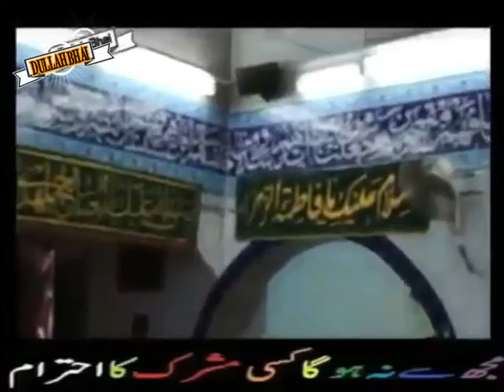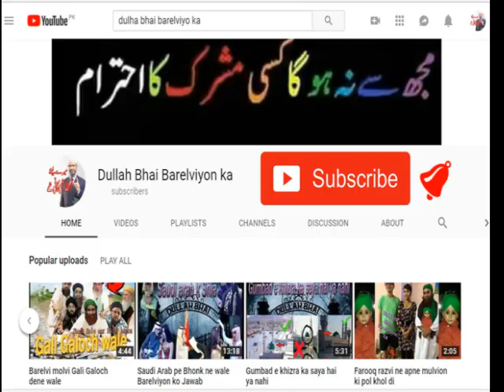Saudi Arab Sher e Madina Main 32 Imam Bargah Shia Rafzi ki Pol kholgai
2019

12 Rabi Ul Awal 2016 - EID Milad Ul Nabi 2016
12 Rabi ul awal 2016 Nomaish - YouTube
12 rabi ul awal naat
# fake peer
# peer sahab with girls
# exposed baba
# shirk
# Baba Khote Wali Sarkar
# Jaali Baba
# tauseef ur rehman
# Shirk Azeem
# aaj ka Shirk
# Tawheed
# Mushrikana Hajj
wahabi expose
wahabi exposed
wahabies expose
wahabies exposed
wahabi
wahabies
expose
exposed
must watch
speech
bayan
taqreer
best speech
sho
radde wahabiyat
radde deobandiyat
radde gair muqallidiyat
radde najdiyat
najdi exposed
najdi expose
najdees expose
najdees exposed
jarjis expose
jarjis exposed
risalat
wahabi
wahabies
wahabiyat